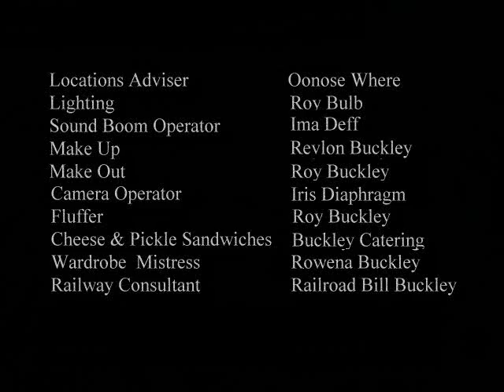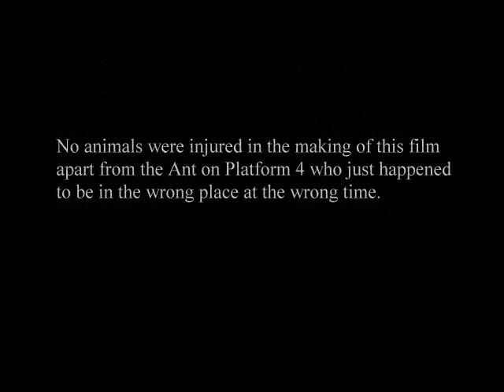Brief Encounter 2 - Comedy Sketch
This is based VERY loosely on the classic English movie called "Brief Encounter" which is about 2 married ( not to each other ) people who meet and fall in love on a train . In the film they don't get to consumate their love BUT in MY version, of course they have been "At it like Rabbits" for months. It is set in England in 1945, food is rationed and in short supply. If you need any part translating then please just ask.